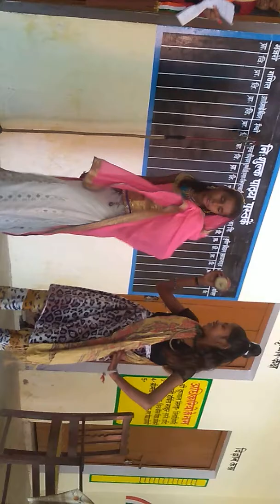P.MV DHENSHA NANKAR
26 Jan ka program